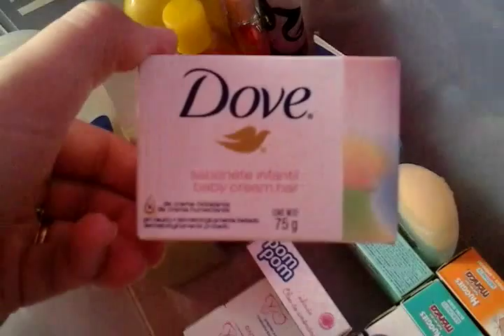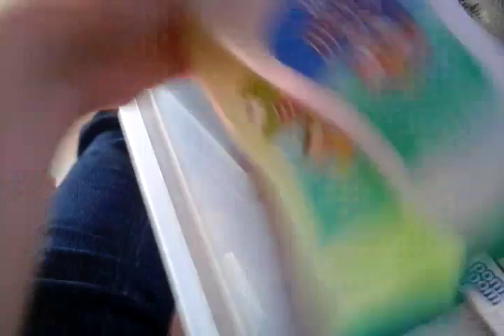Produtos de higiene para bebê + estoque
Mil beijos ♥